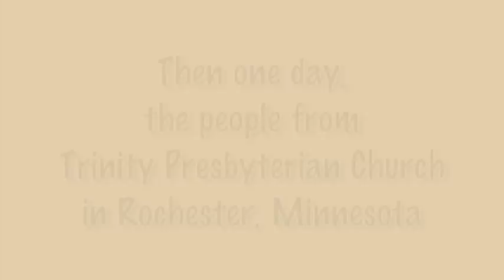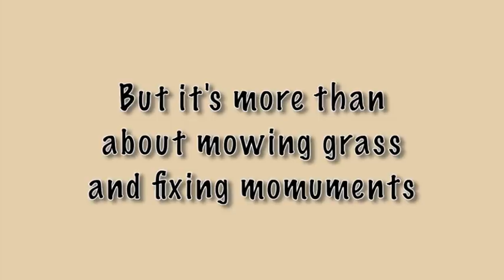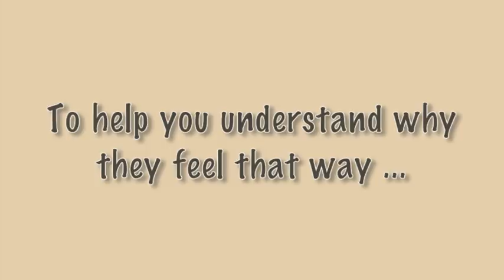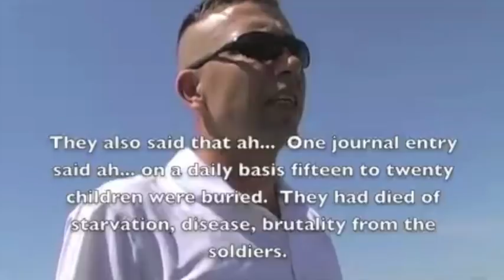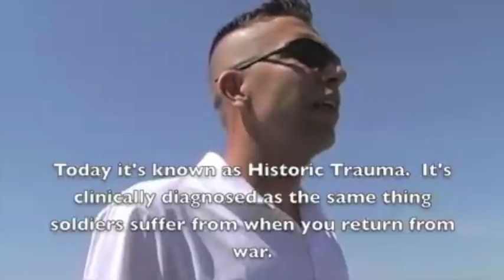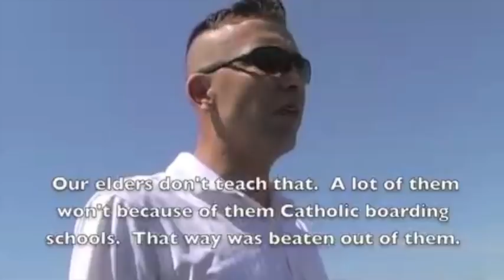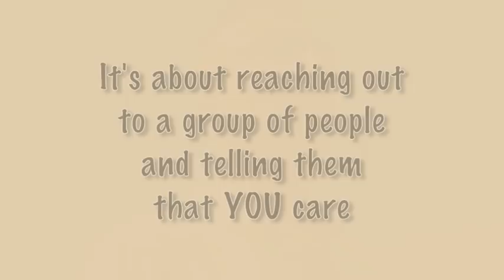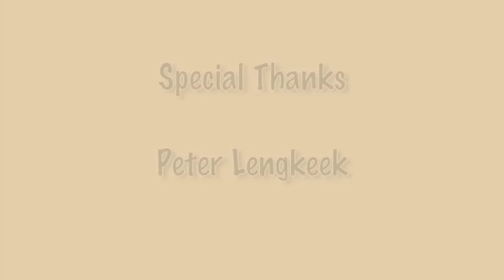Why it's important to help the people from the Crow Creek reservation in South Dakota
When the Diversity Foundation began to interview people at the Crow Creek Indian Reservation, we asked them what needed to be done.  One of the things that came up us was repairing their cemeteries.  A group of volunteers from the Trinity Presbyterian Church in Rochester, Minnesota came to help out.  But it's more than just mending fences and fixing broken grave markers -- it's about showing that you care.